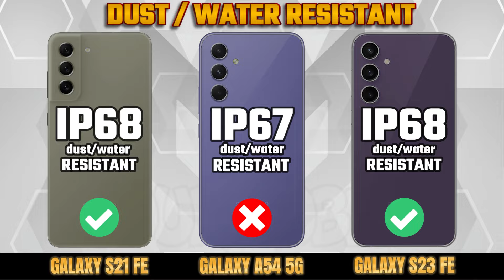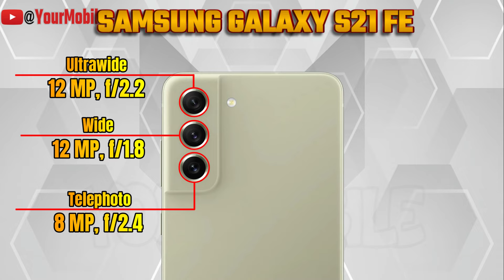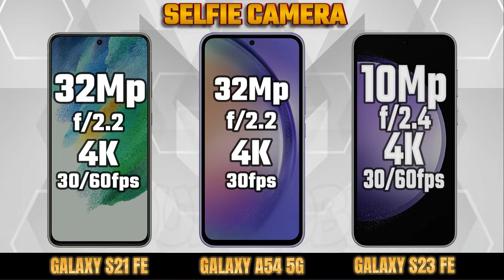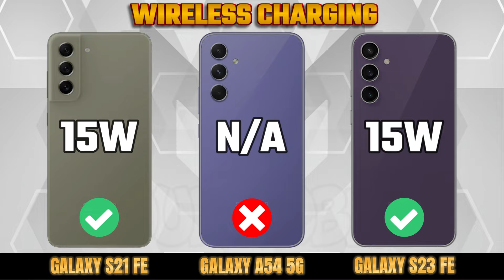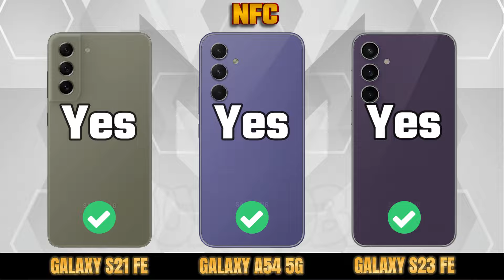SAMSUNG GALAXY S21 FE vs SAMSUNG GALAXY A54 5G vs SAMSUNG GALAXY S23 FE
| Perbandingan Lengkap | Manakah yang terbaik bagi Anda?

► Silakan beri komentar Ponsel Mana yang Lebih Baik Untuk Anda?
► Silahkan berkomentar jika ada yang salah dalam memberikan informasi
► Sumber informasi : gsmarena dan website resmi

| Confronto completo | Qual è il migliore per te?

► Per favore commenta quale telefono è migliore per te?
► Spero che il video piaccia a tutti.
Assicurati di iscriverti a @YourMobile. ✅ per altri video.
► Si prega di commentare se c'è qualcosa di sbagliato nel fornire informazioni
► Fonte delle informazioni: gsmarena e sito ufficiale

| Vollständiger Vergleich | Welches ist das Beste für Sie?

► Bitte kommentieren Sie: Welches Telefon ist besser für Sie?
► Hoffe, dass das Video allen gefällt.
► Bitte kommentieren Sie, wenn bei der Bereitstellung von Informationen etwas nicht stimmt
► Informationsquelle: gsmarena und offizielle Website
| Comparaison complète | Lequel vous convient le mieux ?

► Veuillez commenter quel téléphone vous convient le mieux ?
► J'espère que tout le monde aime la vidéo.
► Veuillez commenter s'il y a quelque chose de mal dans la fourniture d'informations
► Source d'information : gsmarena et site officiel

| Comparación completa | Cuál es mejor para ti ?

► Por favor comente ¿Qué teléfono es mejor para usted?
► Espero que a todos les guste el vídeo.
► Por favor comente si hay algún problema al proporcionar información.
► Fuente de información: gsmarena y sitio web oficial

| पूर्ण तुलना | आपके लिए कौन सा सबसे अच्छा है?

►कृपया टिप्पणी करें कि आपके लिए कौन सा फ़ोन बेहतर है?
► सदस्यता लें! और अधिक वीडियो पाने के लिए घंटी बजाएं ✅!
► आशा है कि सभी को वीडियो पसंद आएगा।
► अगर जानकारी देने में कुछ गलती हो तो कृपया कमेंट करें
► जानकारी का स्रोत: gsmarena और आधिकारिक वेबसाइट

| ಪೂರ್ಣ ಹೋಲಿಕೆ | ಯಾವುದು ನಿಮಗೆ ಉತ್ತಮವಾಗಿದೆ?

► ದಯವಿಟ್ಟು ಕಾಮೆಂಟ್ ಮಾಡಿ ನಿಮಗೆ ಯಾವ ಫೋನ್ ಉತ್ತಮವಾಗಿದೆ?
► ಚಂದಾದಾರರಾಗಿ! ಮತ್ತು ಹೆಚ್ಚಿನ ವೀಡಿಯೊಗಳನ್ನು ಪಡೆಯಲು ಬೆಲ್ ಅನ್ನು ರಿಂಗ್ ಮಾಡಿ!
► ಪ್ರತಿಯೊಬ್ಬರೂ ವೀಡಿಯೊವನ್ನು ಇಷ್ಟಪಡುತ್ತಾರೆ ಎಂದು ಭಾವಿಸುತ್ತೇವೆ.
@YourMobile ಗೆ ಚಂದಾದಾರರಾಗಲು ಮರೆಯದಿರಿ. ✅ ಹೆಚ್ಚಿನ ವೀಡಿಯೊಗಳಿಗಾಗಿ.
► ಮಾಹಿತಿ ನೀಡುವುದರಲ್ಲಿ ಏನಾದರೂ ತಪ್ಪಿದ್ದರೆ ದಯವಿಟ್ಟು ಕಾಮೆಂಟ್ ಮಾಡಿ
► ಮಾಹಿತಿಯ ಮೂಲ: gsmarena ಮತ್ತು ಅಧಿಕೃತ ವೆಬ್‌ಸೈಟ್

| مقارنة كاملة | أيهما أفضل لك ؟

► يرجى التعليق على أي هاتف هو الأفضل بالنسبة لك؟
► الاشتراك! وفعل الجرس ✅ ليصلك المزيد من الفيديوهات!
► أتمنى أن ينال الفيديو إعجاب الجميع.
تأكد من الاشتراك في @YourMobile. ✅ للمزيد من الفيديوهات.
► يرجى التعليق إذا كان هناك خطأ في تقديم المعلومات
► مصدر المعلومات: gsmarena والموقع الرسمي

| Полное сравнение | Какой из них лучше для вас?

► Пожалуйста, прокомментируйте, какой телефон лучше для вас?
► Надеюсь, видео всем понравится.
► Прокомментируйте, если в предоставлении информации что-то не так.
► Источник информации: gsmarena и официальный сайт

|全面比较 |哪一款最适合您？

► 请评论哪款手机更适合您？
► 希望大家喜欢这个视频。
请务必订阅@YourMobile。 ✅ 更多视频。
► 提供信息如有错误请评论
► 信息来源：gsmarena及官网